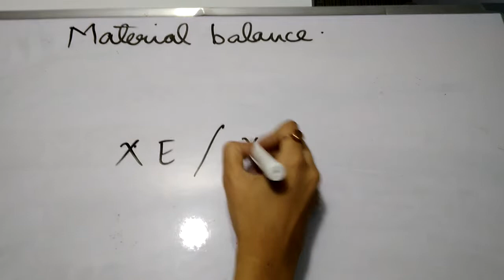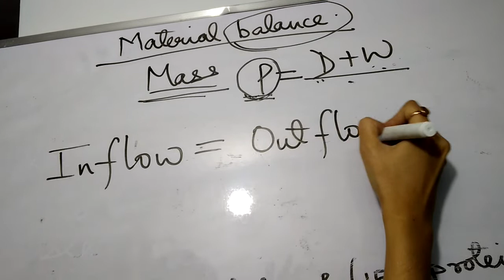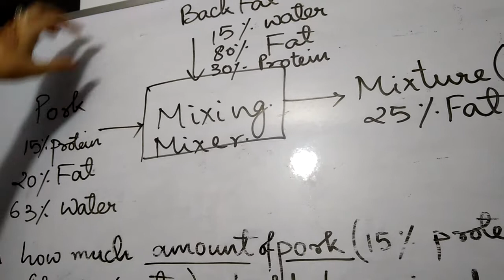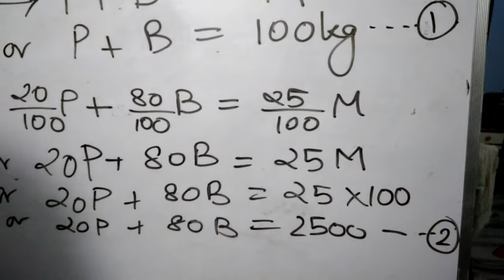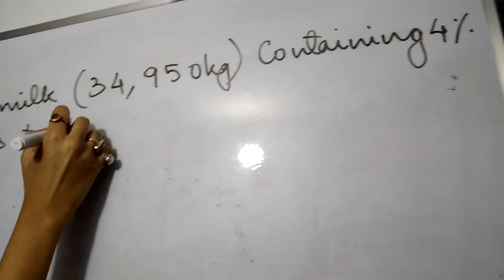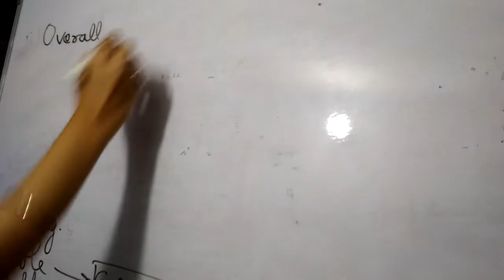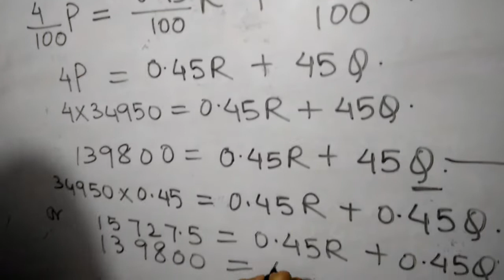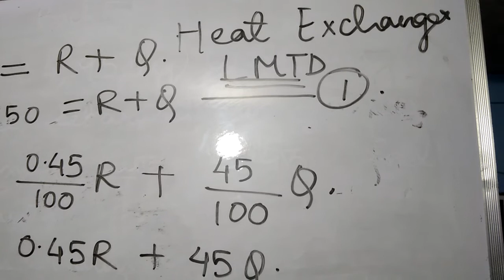Gate food technology - concepts of material balance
Material balance concept, equation, numericals